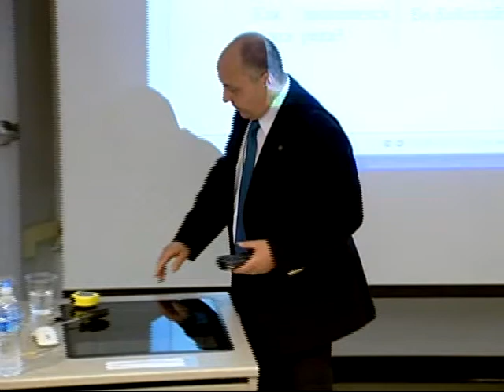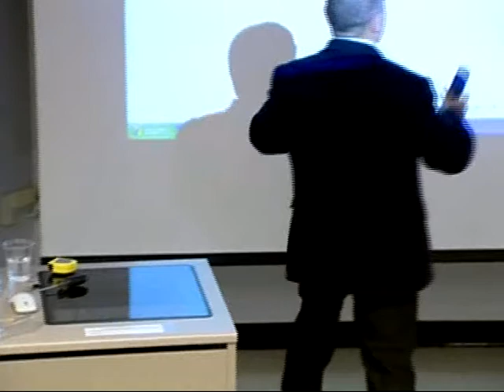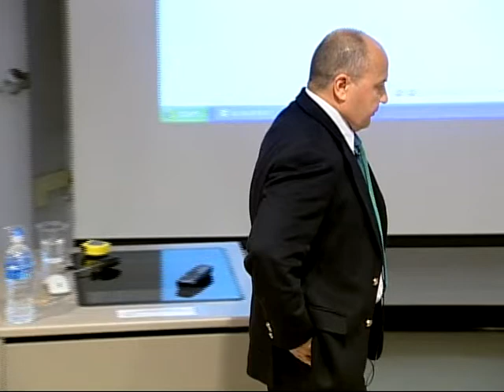Who Started World War II? by V. Suvorov 4/4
This is Viktor Suvorov's book presentation at the United States Naval Academy on October 7, 2009, part 4 of 4.

In his recent book "The Chief Culprit" the bestselling author Viktor Suvorov probes newly released Soviet documents and reevaluates existing material to analyze Stalin's strategic design to conquer Europe and the reasons behind his controversial support for Nazi Germany.

He argues that Stalin was caught just days before launching his own assault into Central Europe. Thus the Red Army's offensive posture rendered it uniquely vulnerable to German attack.